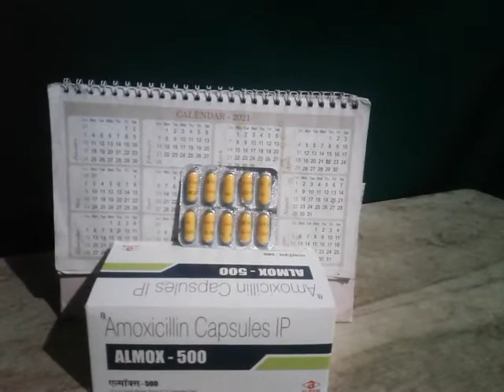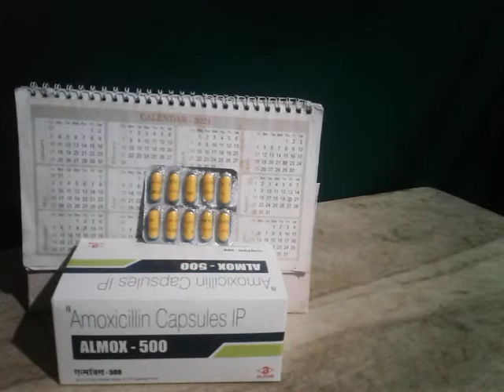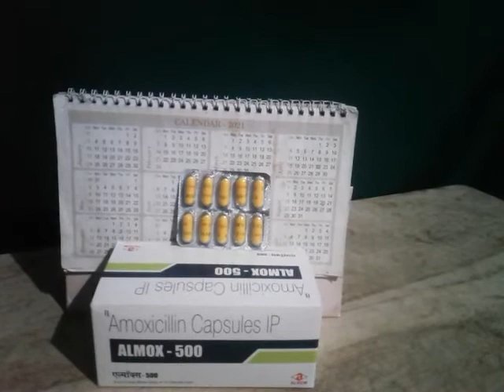Almox -500 Capsules Use ( Amoxicillin 500 mg ) Bengali